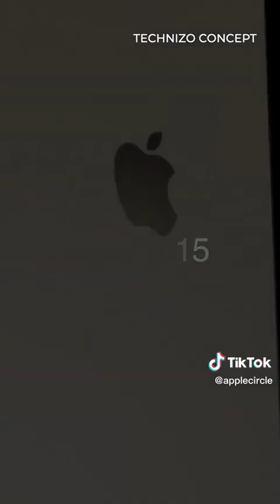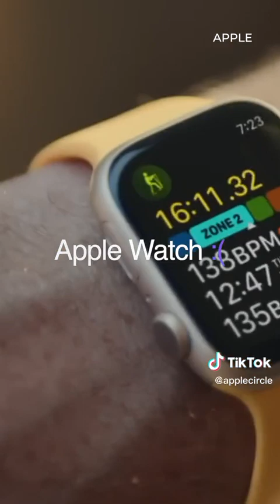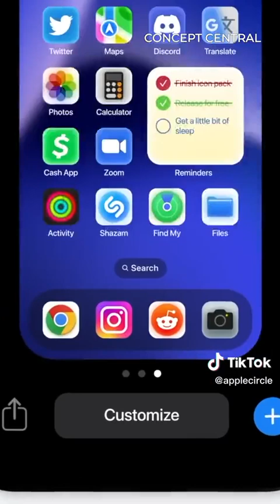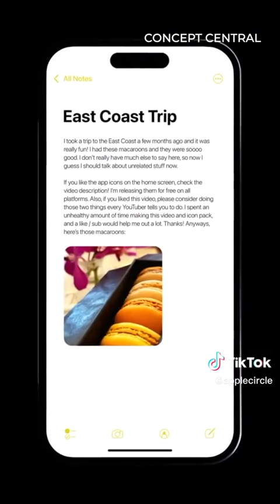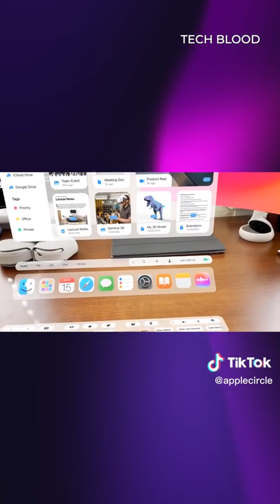The mixed reality headset from apple is coming ￼